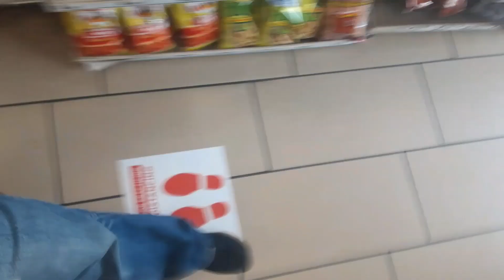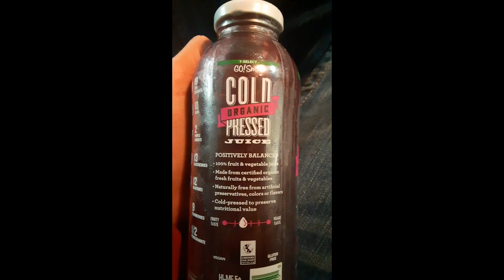711 tried to tell me I had to have a mask and gloves on fah q idiot.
Sheep will be sheep, wolf's will be wolf's, and the aware and concious do NOT submit. I will stand my ground, for FREEDOM IS TRULY A LIFESTYLE NOT A WORD. NOT SOMETHING WON THROUGH WAR, but a state of mind. A way to be, a lost existence.